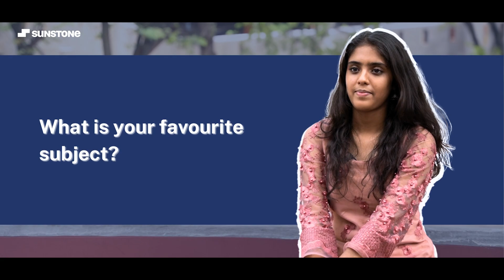Sumaiya’s Journey at SGI, Bangalore Powered by Sunstone | Success Stories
Sumaiya Gufran shares her incredible journey as she pursues AIML (CSE) at Sambhram Group of Institutions, Bangalore, powered by Sunstone. Sumaiya discovered Sunstone through friends and hasn't looked back since. With Sunstone, her college life has been a rollercoaster ride filled with valuable assignments and endless career benefits. Sumaiya also shares how the Sunstone faculty is always available to assist students with their questions and doubts.

Watch the video to find out how Sumaiya’s journey with Sunstone is filled with growth, learning, and exciting prospects for the future.

Why choose a college powered by Sunstone?

By choosing a college powered by Sunstone, you can learn from experienced Industry experts, gain hands-on experience with internships, industry visits, and apply your knowledge by working on capstone projects. You can also build a professional portfolio by highlighting your skills and earning industry-relevant certifications.

Are you ready to take the first step towards your dream job?